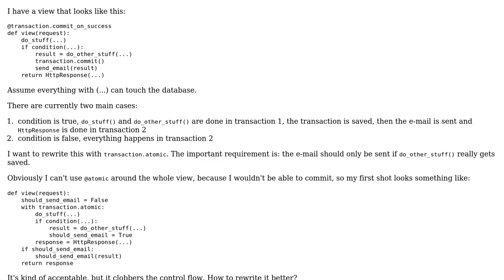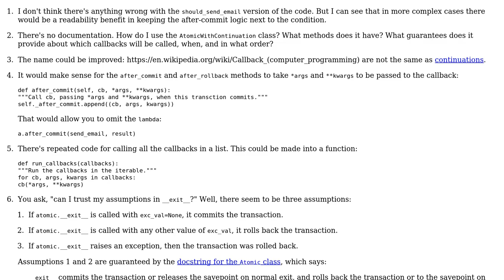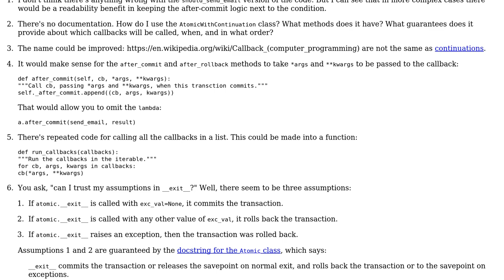Code Review: Transaction.atomic with continuations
With thanks & praise to God, and with thanks to the many people who have made this project possible! | Content (except music & images) licensed under CC BY-SA | Music | Images & others | With thanks to user Kos user Gareth Rees and the Stack Exchange Network Trademarks are property of their respective owners. You are responsible for your own actions.